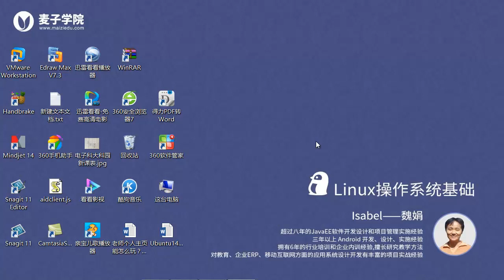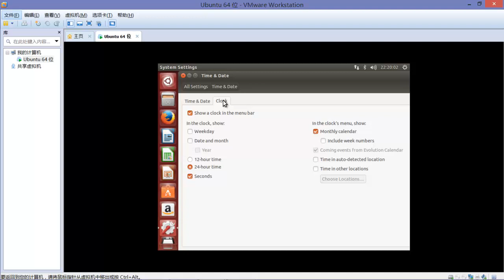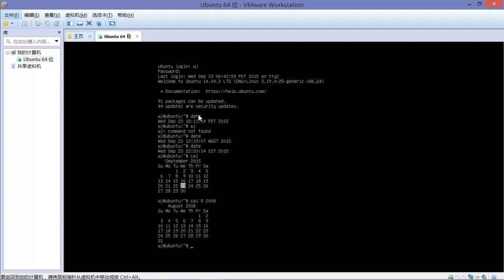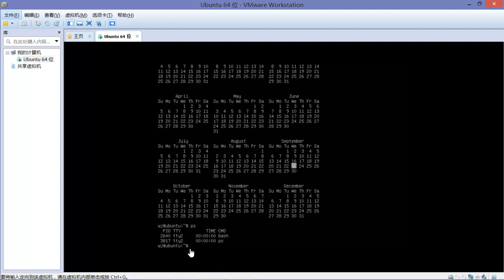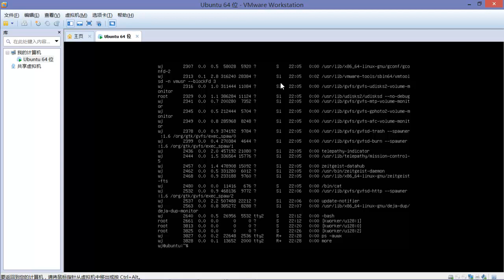Linux操作系统基础（最新版）19 日期时间和进程查看